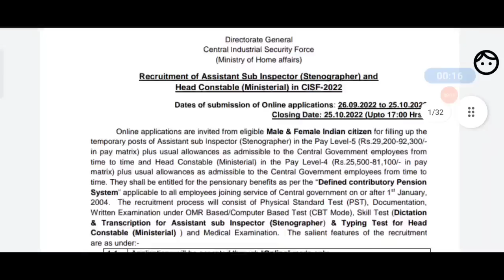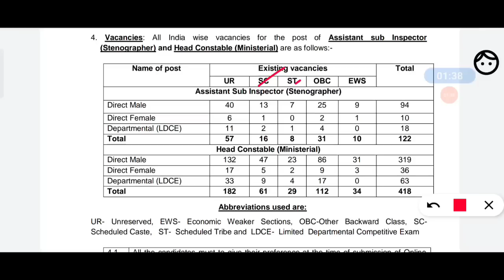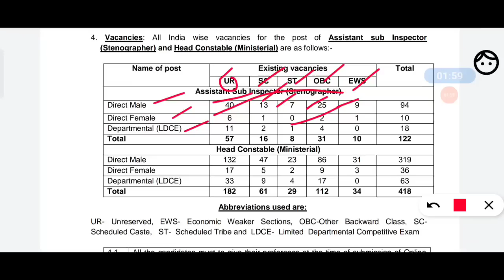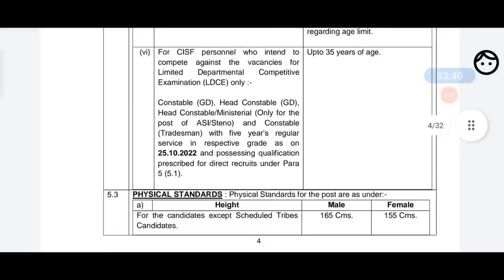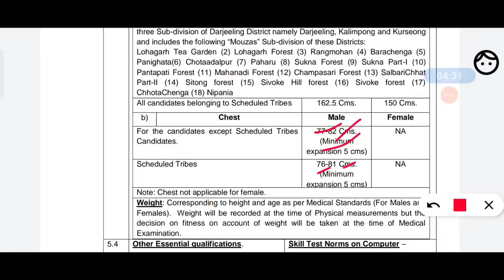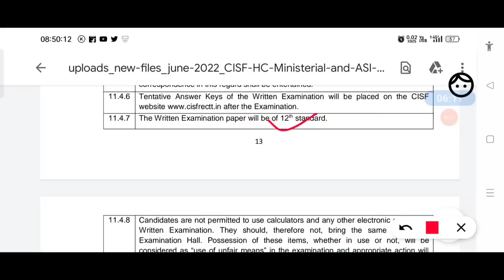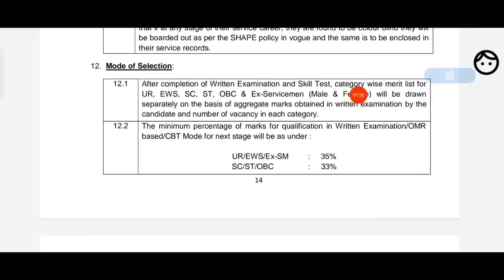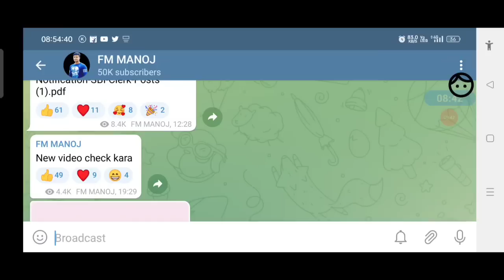CISF ASI & HEADCONSTABLE RECRUITMENT 2022 🔥FULL DETAILS / POST 540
PDF CISF ASI & HEADCONSTABLE RECRUITMENT 2022 FULL DETAILS / POST 540

problem solved;

What is the work of CISF ASI?

How do I become ASI in CISF?

Is CISF a government job?

How many years is CISF job?

for

CISF Head Constable Ministerial Notification PDF

CISF ASI Recruitment 2022 Notification PDF

CISF ASI Recruitment 2022 Apply Online

CISF Constable

CISF ASI Steno salary

CISF Admit Card

CISF ASI Recruitment 2022 Sarkari Result

CISF ASI Steno eligibility

CISF Fireman Recruitment 2022

CISF Login